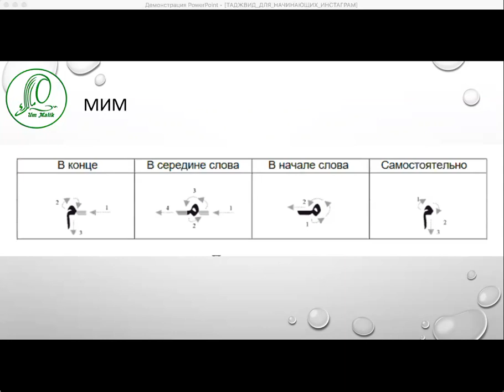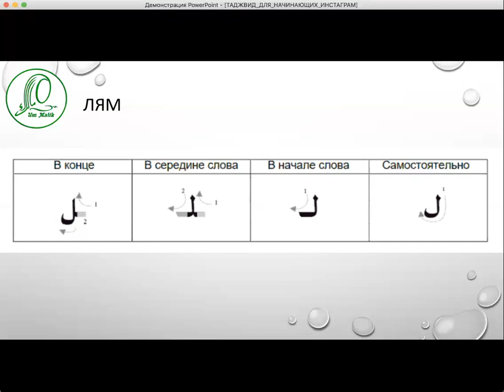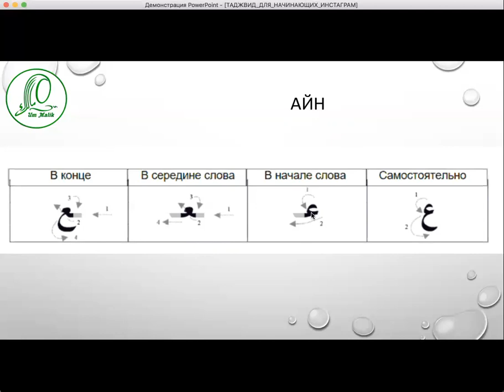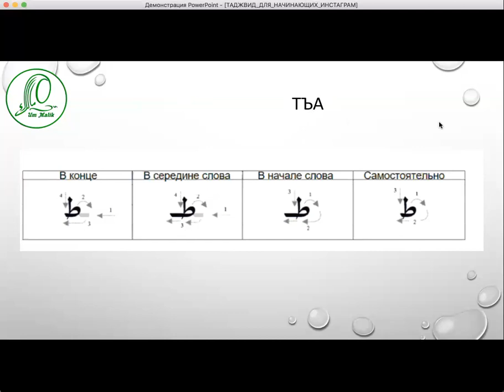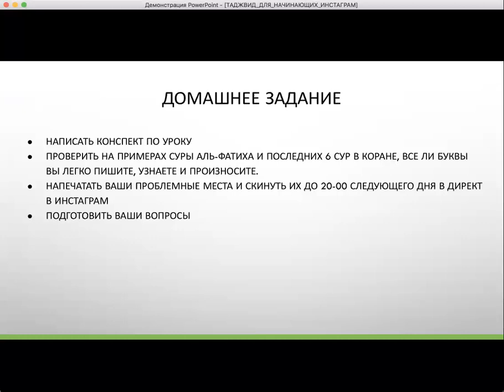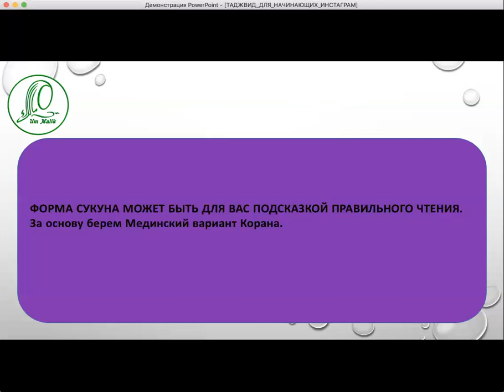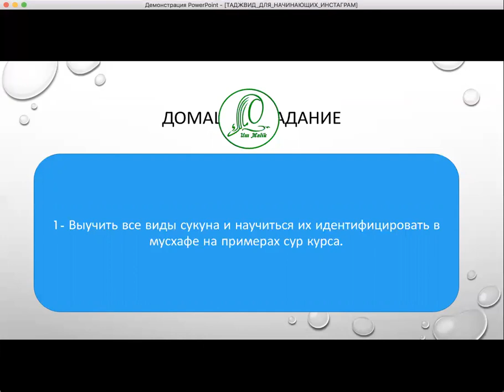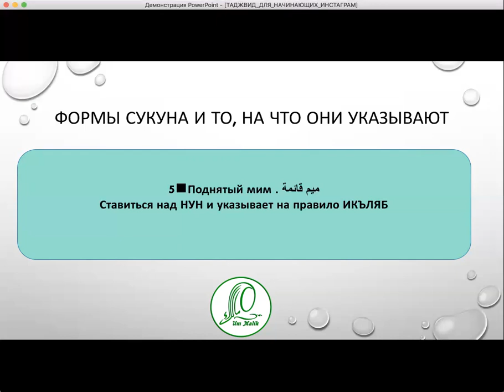Интенсивный курс таджвида для начинающих _ Лекция 3 таджвид красивое чтение корана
Уроки по таджвиду для начинающих. Уникальная возможность за короткий промежуток времени ознакомиться с основными правилами таджвида.

Этот курс рассчитан на тех, кто только начинает изучать науку Таджвид или изучал ее давно и хочет продолжить. Также этот курс подойдет тем, у кого есть пробелы в знаниях и он желает их восполнить.
На канале представлен начальный курс таджвида.
На основе этого курса, мною был разработан новый, более совершенный курс
«Таджвид для начинающих». Представленный курс на канале является примерно 15% от курса, который вы можете пройти под руководством квалифицированных преподавателей, выпускниц Международного Университета Корана. Узнать подробности по курсу и записаться на него вы можете в приемной университета по ссылке. Напишите : Хочу записаться на ТДН и ждите ответ от наших помощниц, которые ответят вам в рабочее время ин шах Аллах

Получайте первыми полезные знания